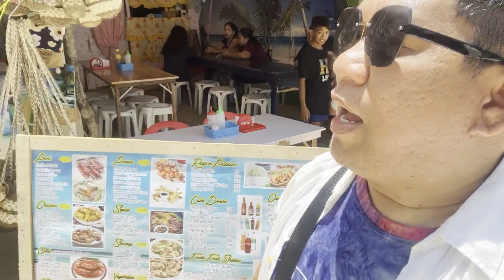DAY 2 EXPLORING PUKA BEACH BORACAY PART3